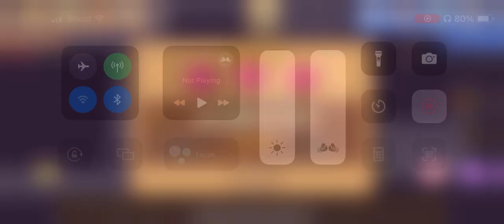Pocket ants PvP battle